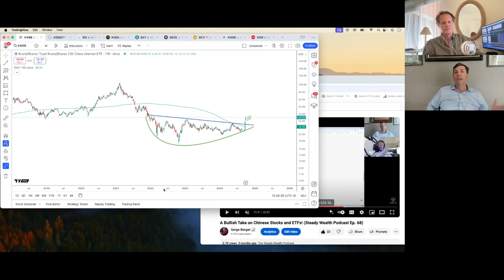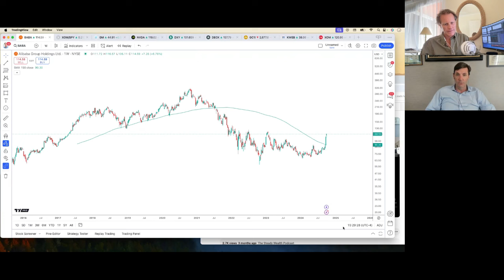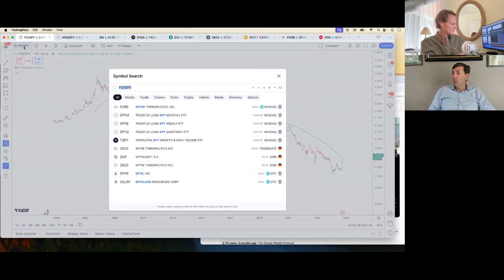Is the Bull Market Back in China? (Steady Wealth Podcast)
"It's just not that easy to make money in the markets; it requires discipline."

Feautured Guest:
Brendan Ahern from Kraneshares